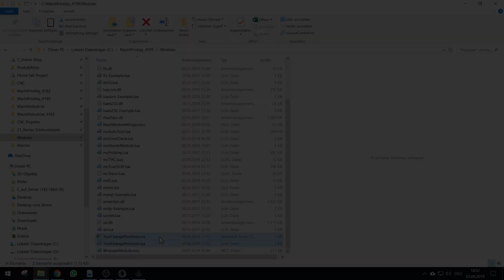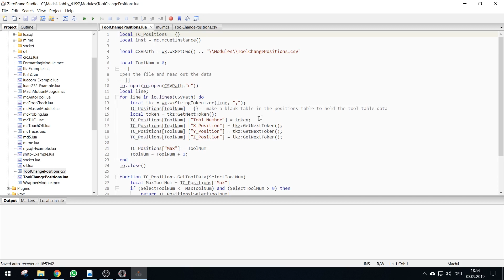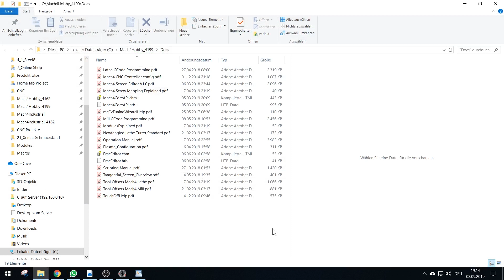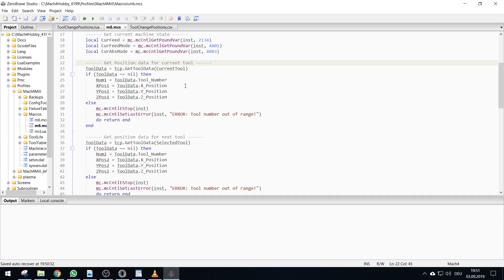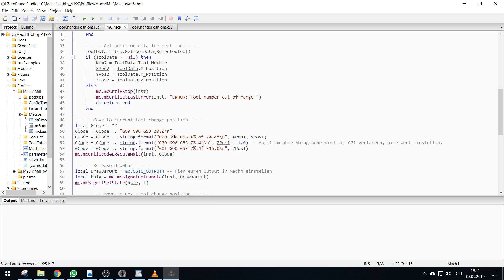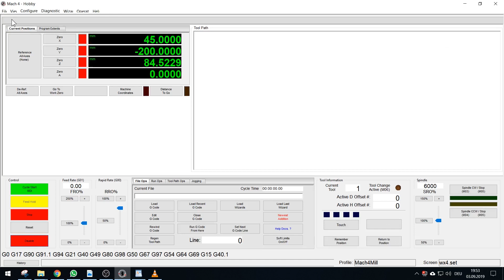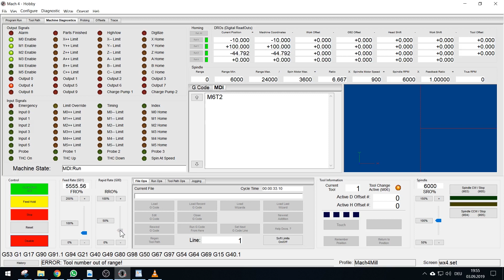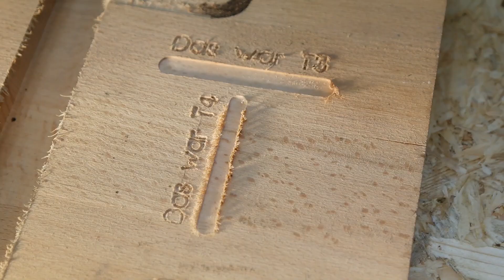CNC Mach4 Automatic Toolchanger M6 Macro - Easy Setup Tutorial [German] + Engl. Subs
In diesem Video erfahrt Ihr wie einfach ihr das M6 Macro für einen automatischen Werkzeugwechsler einpflegt und worauf Ihr achten müsst. Beachtet bitte in Kombination mit Vectric Aspire müsst ihr in euren Postprozessor noch die Spindel mit M5 anhalten lassen.

Anbei noch die Downloaddateien:
(M6 Macro + ToolChangePositions.csv + ToolChangePositions.lua).WINRAR

Noch ein nachträglicher Hinweis: 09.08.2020:
Ihr müsst Mach4 in den Einstellungen umstellen:
Configure/Controls/Tool Change/ "Tool Change Type" ändern von
"T on M6 line is tool to use" zu "T on M6 line is next tool"

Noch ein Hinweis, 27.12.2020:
Wird bei euch nach dem WZW die neue Werkzeugnummer nicht im Mach4 Feld erscheinen, so habt ihr noch einen kleinen Fehler drin. Bei mir war es, dass während des Tests die Zeile 74 bei "Clamp Drawbar" das Signal nicht schalten konnte, da es nicht programmiert war. Ich habe es auskommentiert und die WZ# wird wieder übernommen
-- mc.mcSignalSetState(hsig1,0)

Sonst funzt das ganze nicht ;-)